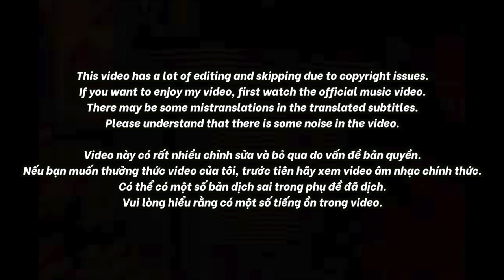🇻🇳🇰🇷🔥Korean Hiphop Junkie react to NGU TRONG PHONG THU REMIX - Right (VN/ENG SUB)